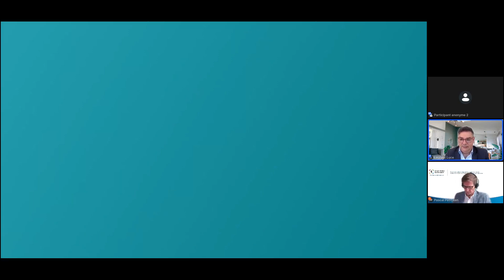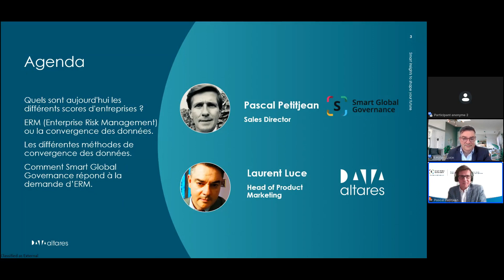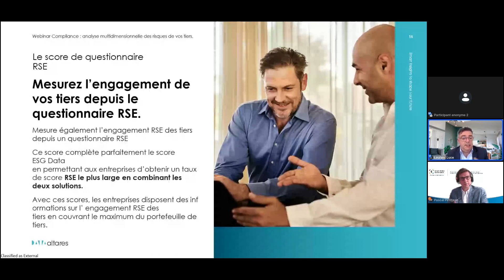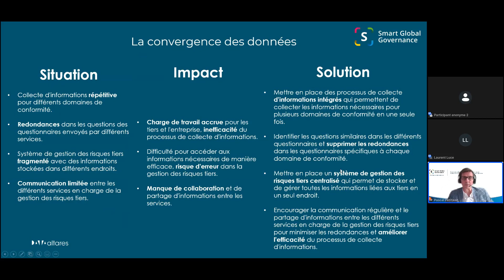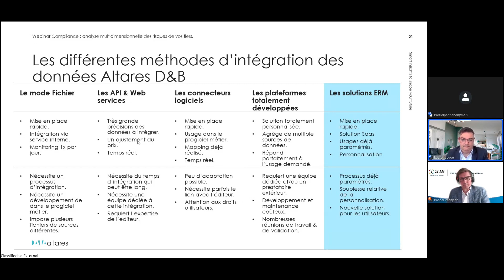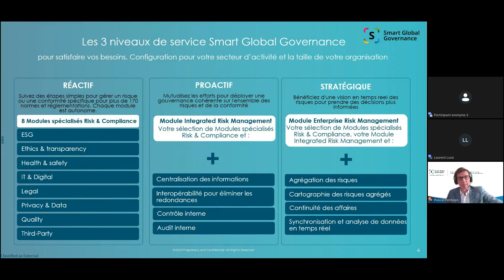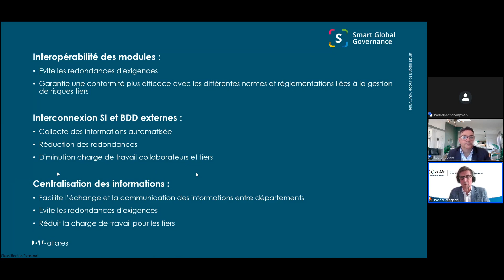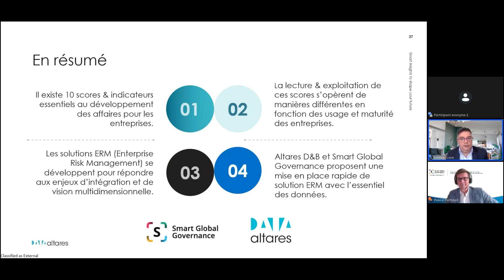[REPLAY - Webinar] Altares Dun And Bradstreet X Smart Global Governance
💬 WEBINAR - Améliorez vos prises de décisions grâce à une analyse multidimensionnelle des risques de vos tiers.

📖 AGENDA 📖

.Quels sont aujourd’hui les différents scores d’évaluation d’une entreprise ?
.Comment les scores ESG permettent d’affiner l’évaluation de vos tiers ?
.Les différentes méthodes de convergence des données pour une vue 360°
.Le concept d’ERM (Enterprise Risk Management) ou la convergence des données
.Comment Smart Global Governance répond aux enjeux d’ERM

📢SPEAKERS 📢

Pascal PETITJEAN - Sales Director, Smart Global Governance
Laurent Luce - Product Marketing Manager, Altares Dun & Bradstreet

Pour découvrir nos solutions data :
► Risque, Finance, Ventes, Marketing, Achats, Conformité :